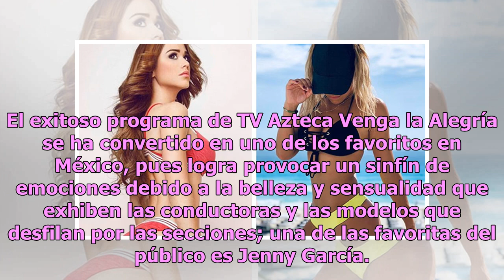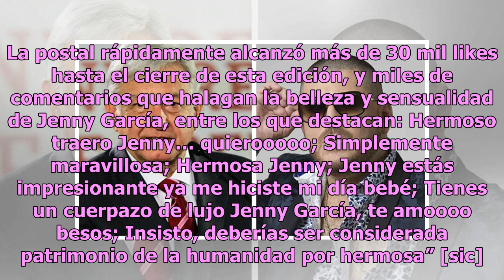Jenny García destrona a Yanet García con la retaguardia más delirante (FOTO)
El exitoso programa de TV Azteca Venga la Alegría se ha convertido en uno de los favoritos en México, pues logra provocar un sinfín de emociones debido a la belleza y sensualidad que exhiben las conductoras y las modelos que desfilan por las secciones; una de las favoritas del público es Jenny Garcí...